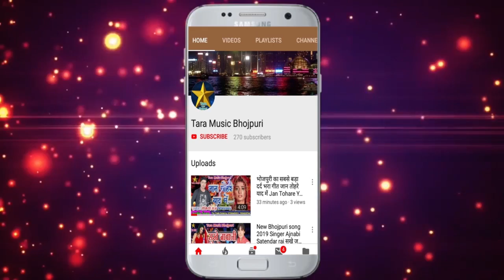Bhojpuri Deshi Holi Song 2019 ! Dehati Holi ! देहाती होली ! Singer Bikash Vijeta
Video Editor
Camera Man